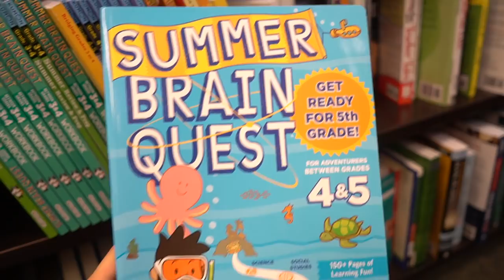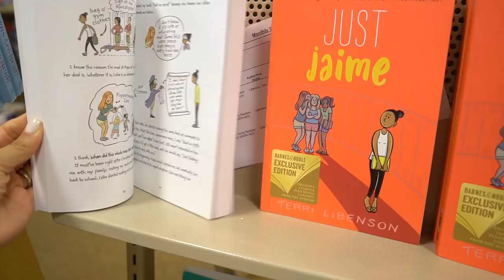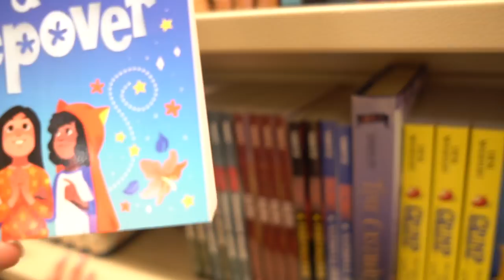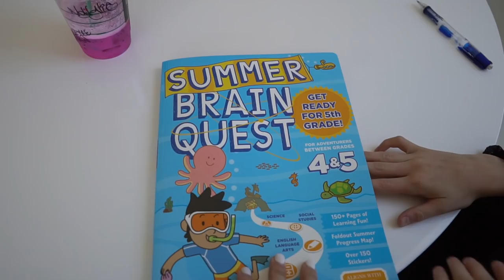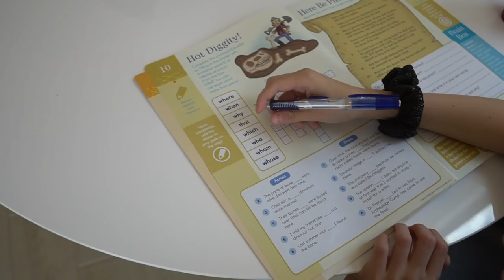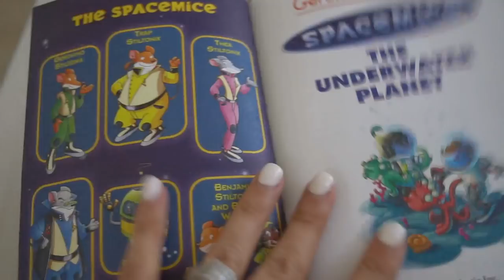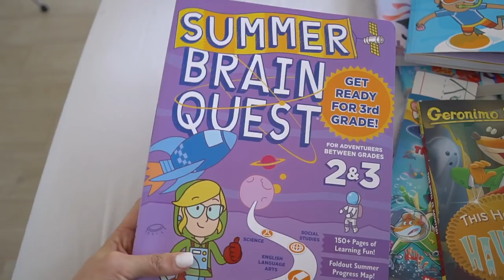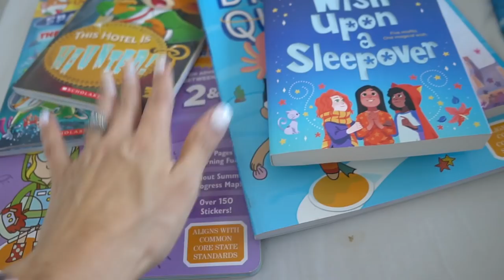Summer / Homeschool Curriculum / Getting ready for grades 3 and 5 / Masterbooks / Bookstore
Todays Vlog is our plans for getting the kids ready for their next school year in grades 3 and 5. I have given them a few weeks off of any school work but they will be getting into their Summer Homeschool work to keep their brains working. They will continue a lesson a day for Teaching Textbooks. Jolby will do a page in each of his Masterbook language arts and math book. They will both do a lesson in their cursive book, get some reading in, and do a page or two in their Summer BainQuest book. We stopped at Barnes and Noble to pick up their Summer BrainQuest books and a few reading books.

A Little About Me:
Starting a new Vlogging chapter in our lives to document more memories as a family as we enjoy this journey of Life together in Arizona.
 I'm Natalie, a stay at home Momma of 2 busy kids. I have recently pulled Nyla out of charter/public school and are venturing into the homeschooling world. Im married to Josh Hemsley. Nyla Breeze is a feisty little dancer and Jolby Jack is a sports lovin little guy.

What I eat In A Day | 20 Weeks Pregnant | Healthy Eating | Trader Joes | Meal Planning | DITL